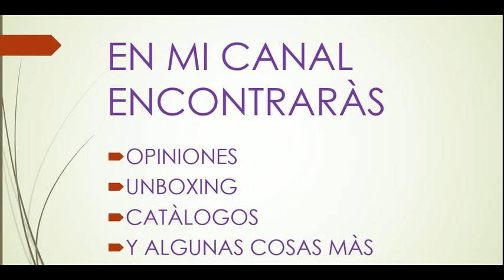Yves Rocher C5B 2017 México